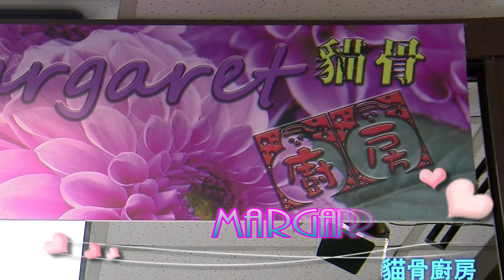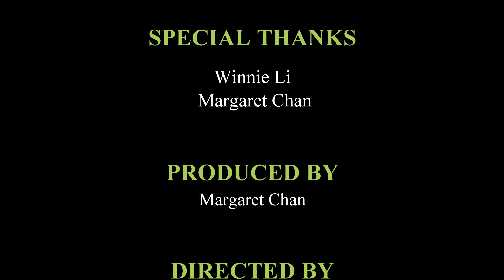全新節目「家常小菜，閒話家常」之 [花雕香菇煲仔雞翼 ] Huadiao Mushroom Chicken Wing Casserole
360 Wisdom Video 全新製作 「家常小菜，閒話家常」Margaret 請來入廚經驗數十年的 Winnie 姐，為大家網友介紹她的煮食心得，或許可為大家提供一些容易做、簡單處理家常小菜的烹飪靈感！

本節目現公開招募有志成為煮食節目KOL的各方好友，360 Wisdom Video
為您打造一個讓更多人認識您- 烹調高手就在360 Wisdom Video.
有意可在節目留言，定當安排合作機會 !

全方位生活集智是一個在youtube為大眾提供全方位生活資訊的視像平台, 歡迎各行各業為業務推廣或資訊傳播有需要拍攝視頻提供拍攝服務 !
及訂閱360 Wisdom Video 頻道

360WisdomVideo 全方位生活集智#視頻優質拍攝服務